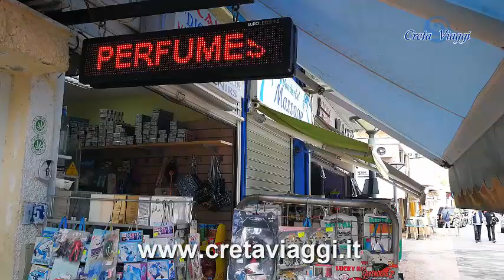hersonissos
hersonissos la località di Creta dove i giovani si possono divertire sia di giorno che di notte fra meravigliose spiagge e locali divertenti